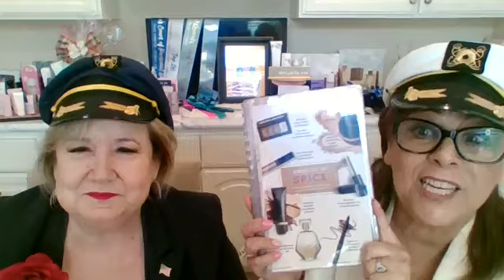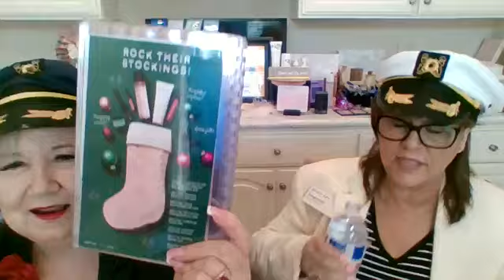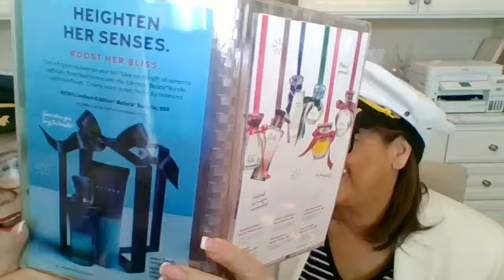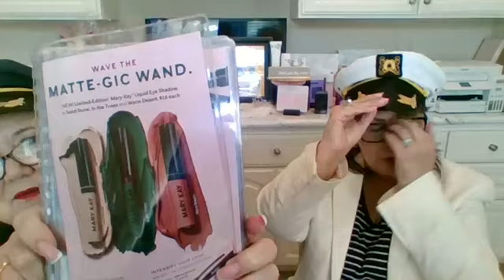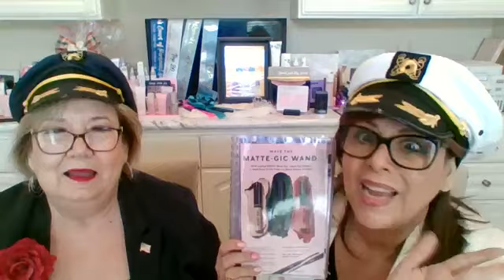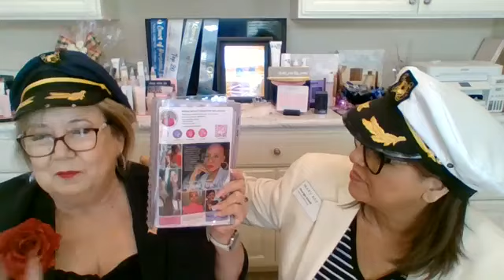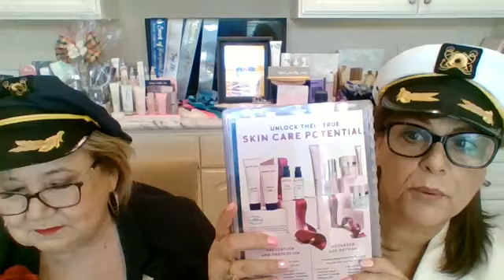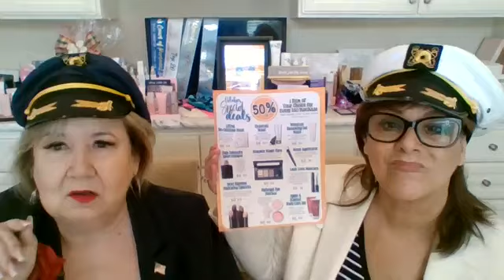Lavender & Lace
Come Look at the Look
Book